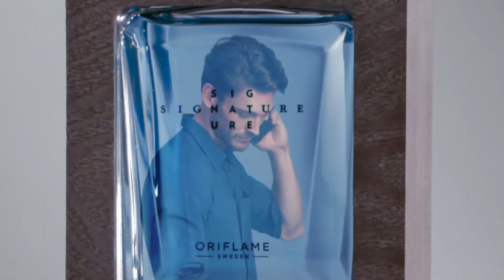Parfum Signature pour elle et pour lui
Saviez-vous que vous pouvez réutiliser l'emballage des parfums Signature comme cadre photo ? Ce n'est qu'une des nombreuses façons dont nous considérons la nature et la durabilité dans tout ce que nous faisons. Pas seulement pour nous mêmes et les personnes que nous aimons, mais aussi pour les générations futures. Vous voulez en savoir davantage ? Continuez simplement à lire !
Un design consciemment innovant Conçu pour être retiré et réutilisé, chaque parfum vient dans un cadre en bois de qualité supérieure. Parce que les souvenirs font aussi partie de notre signature !
تابعنا :
انضم إلى Oriflame وابدأ رحلة مثيرة نحو مستقبل جديد ومشرق!